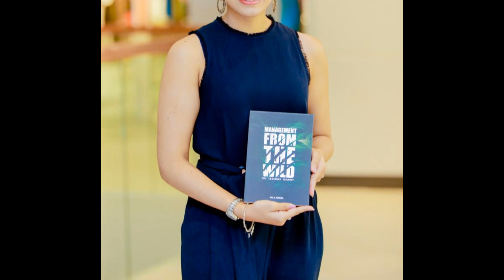Beauty of Hirushi Jayasena | හිරුශි ජයසේන